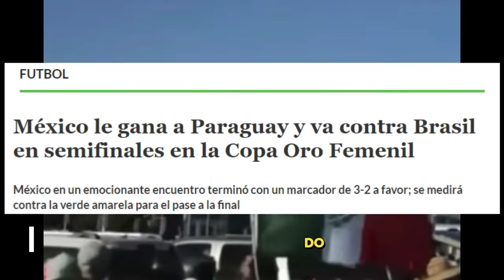ASI LLORO EL MUNDO LA CLASIFICACION DE MEXICO A SEMIFINALES ANTE PARAGUAY ! IMPRESIONANTE SHOCK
Copa Oro W 2024: México vs Paraguay en los cuartos de final, ¿cuándo es y

MEXICO CONCACAF SEMIFINAL COPA DE ORO FEMENIL

México se enfrentará a Paraguay PARAGUAYOS LLORAN LA SUPERIORIDAD DE MEXICO !! OVALLE ERA DE OTRO CALIBRE - COPA ORO FEMENIL

¿Cuándo juega México vs Paraguay Femenil? Fecha y hora del partido de la Selección Mexicana Femenil en Copa Oro W 2024
Después de que la Selección Mexicana Femenil venciera a los Estados Unidos y lograra uno de los triunfos más importantes de su historia,...

Cuándo ver México vs Paraguay, cuartos de final de la Copa Oro W
La Selección Mexicana Femenil se mide a Paraguay en la instancia de cuartos de final de la Copa Oro el domingo 3 de marzo en el Banc of...